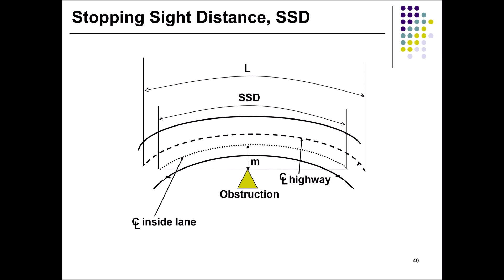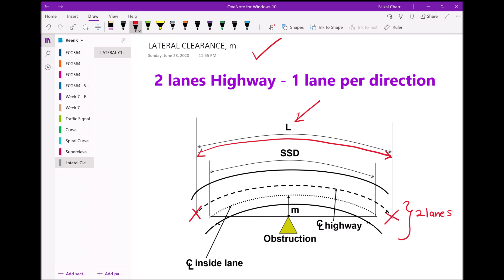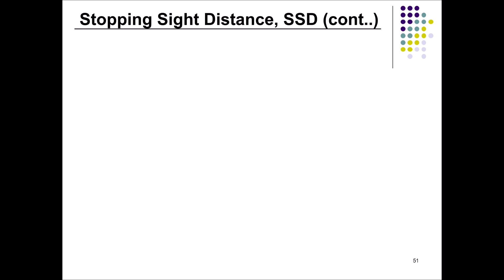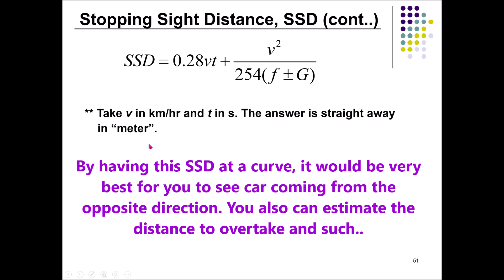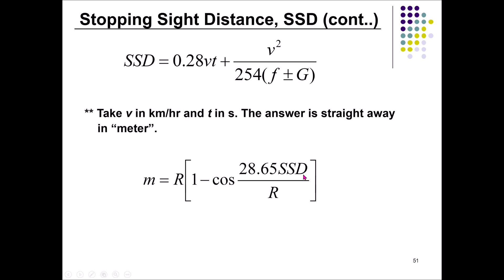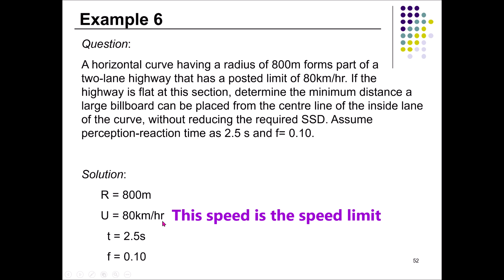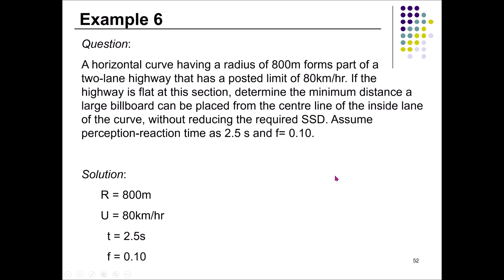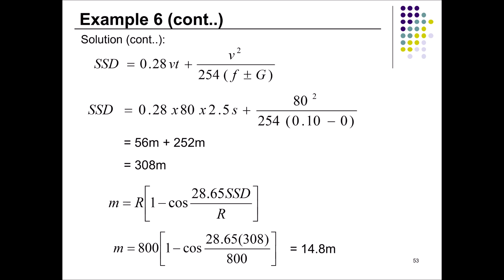Lateral Clearance at Horizontal Alignment and it's application(Highway & Traffic Engineering)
This video will further explain the "Lateral Clearance" at the horizontal curve and the content of this video is designed for undergraduate students.